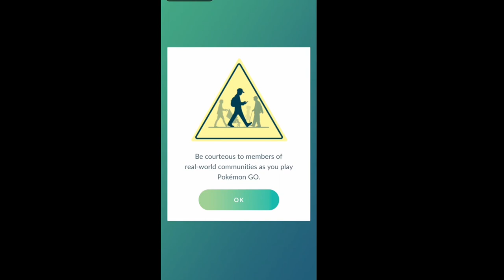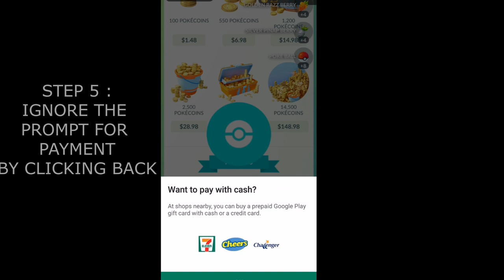FREE PROMO CODE POKEMON GO BY NIANTIC / FREE GIFT FOR EVERY POKEMON GO PLAYER | step by step guide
HEY, THERE ARE A LOT OF MESSAGES ASKING WHY IT IS NOT WORKING
THIS PROMOTION IS OFFICIALLY OVER. THUS THE PROMO CODE NO LONGER WORK.
WILL CONTINUE TO KEEP YOU GUYS UPDATED ONCE THERE IS SIMILAR PROMOTION!

PROMO CODE FOR FREE
OFFICIAL FREE GIFT FROM NIANTIC.
JUST ANNOUNCE
FREE GIFT FOR ALL PLAYER
watch to find out how to claim